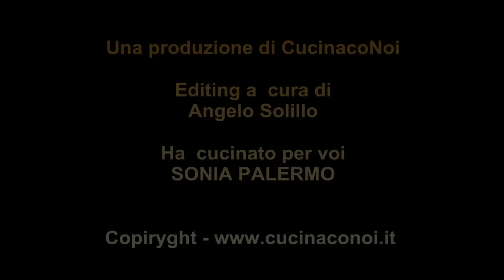Risotto agli asparagi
Risotto agli asparagi di Sonia Palermo. Fotoricetta con ingredienti, procedimento e curiosità su

Buon divertimento!